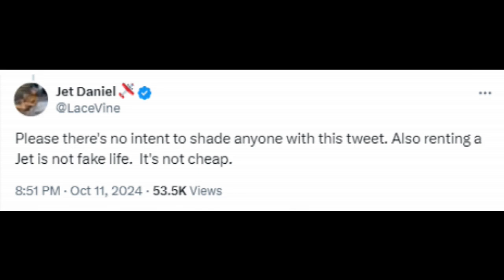UPDATE DON CAST!!! No Nigerian singer owns a private jet, not even Davido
An aviation sector businessman has categorically dismissed claims that Nigerian singers own private jets.